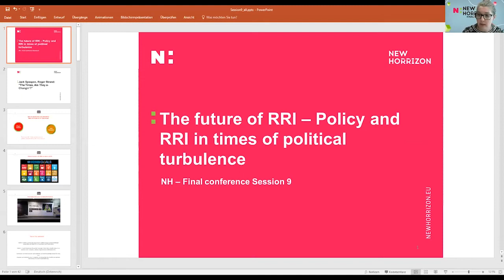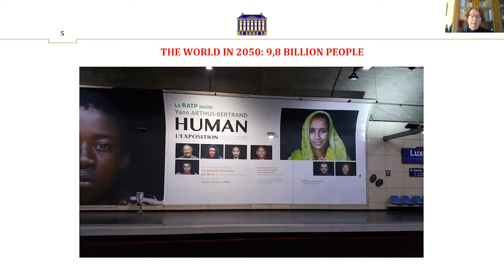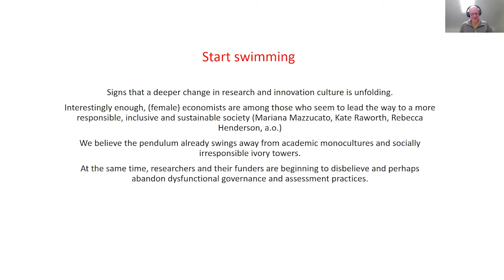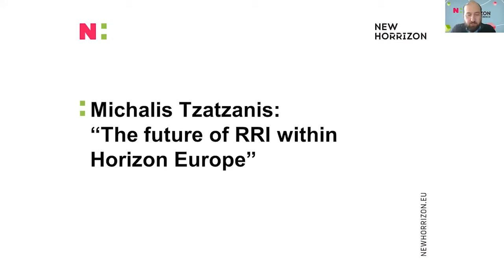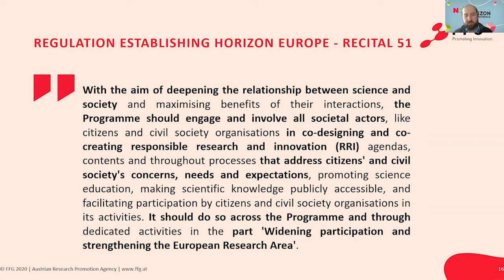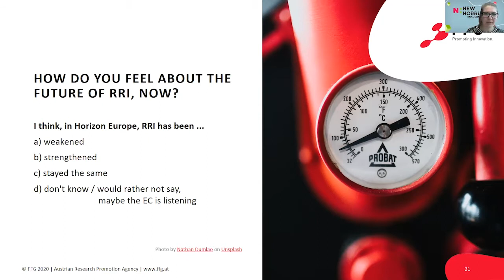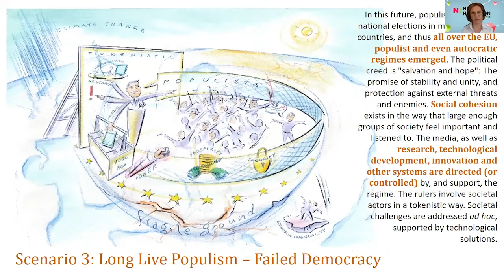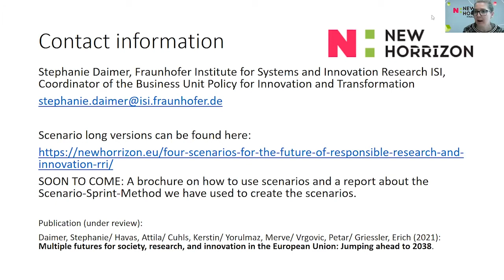NewHoRRIzon Final conf | Session9: The future of RRI– Policy & RRI in times of political turbulence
--We should not take for granted that RRI is weakened in Horizon Europe.
--Future of RRI depends on the decisions we make today – ideologically, politically, personally.